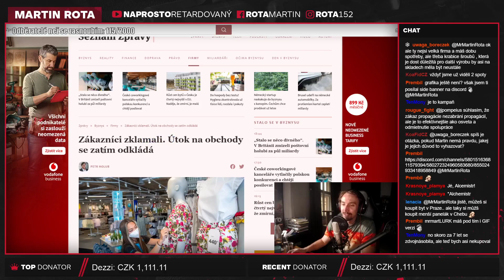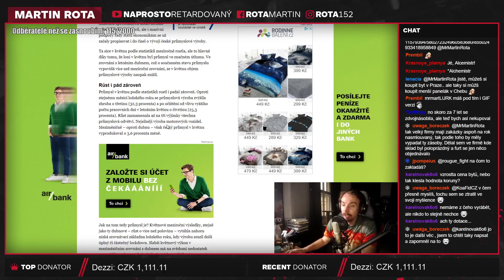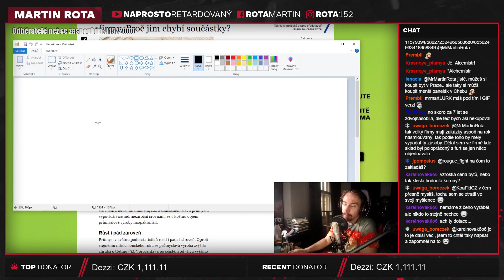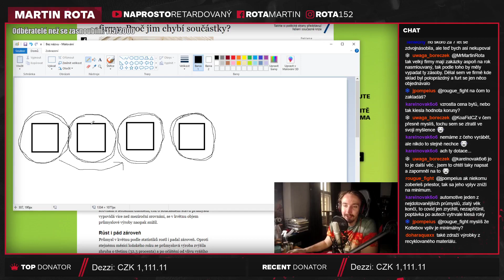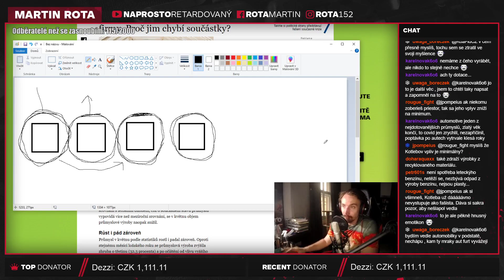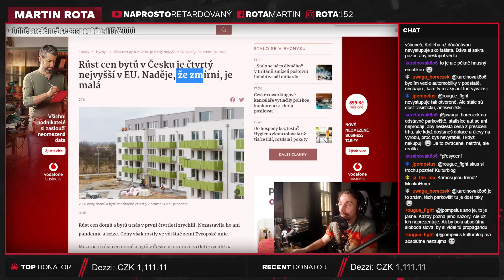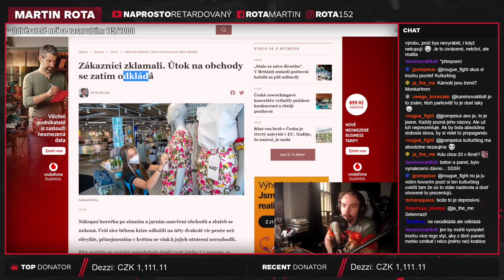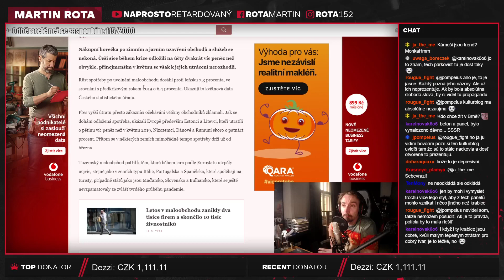Není materiál a lidé nechodí do obchodu!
Tohle je zase komplexní problém, kdy jedna věci navazuje na druhou a bude to mít dopady ještě dlouhou dobu.